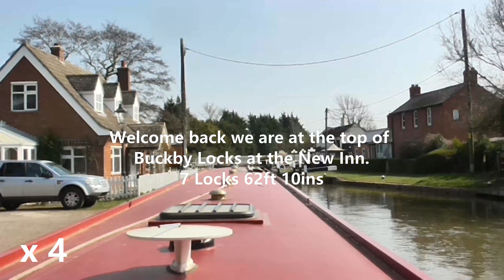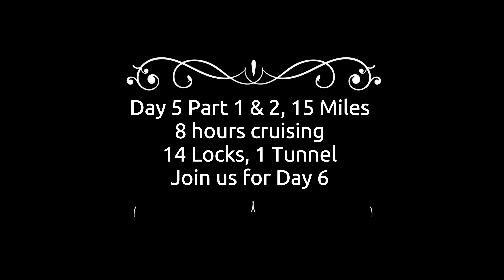Vlog 21 Day 5 Part 2 Gayton Marina to Market Harborough and return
Cruising on the Grand Union Canal on our next Narrowboat adventure.
Norton Junction to Nether Heyford